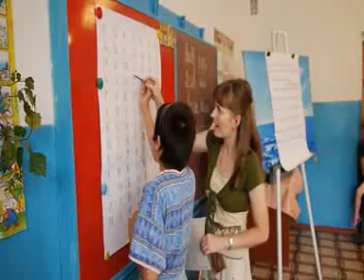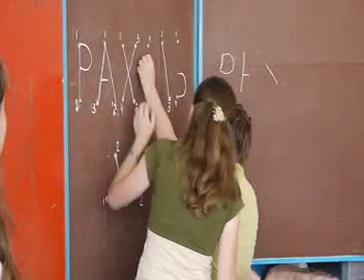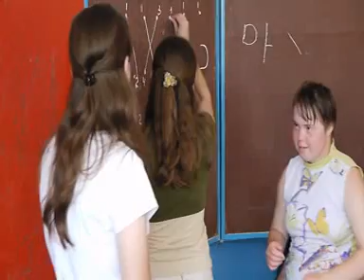Bible lesson in special orphanage for girls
In this orphanage are girls age 5-35 years old with special needs. The Bible Orphan Ministry team have regular Bible lessons with them there.It is big blessing and privilege!